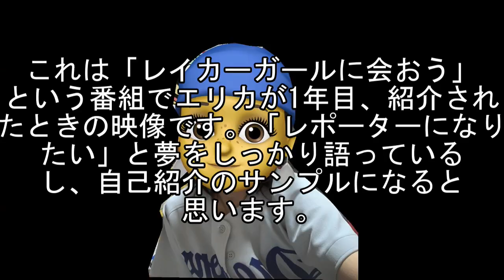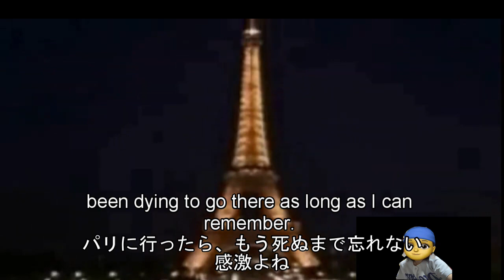英検リスニング 大谷翔平の恋人？のわけないエリカ・ウェストンのキャリアや年収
気軽にリスニングしてみてください。自己紹介のサンプルみたいな動画になっていますから、参考になると思います。英検2級までは過去問でいいけど、準１級より上はいろんな英文や英語に馴れておくことが大切です。

英語３行日記に以前アップしたものを途中で再録、解説しています。が、今回は日本語訳を付け加えています。

"What do you think of Erika Weston?" "There is something about her that attracts us."

In 1986,　Erica was born in Colorado.
In 2008,　she graduated from Loyala Marymount University with a Bachelor of Art in Public Relations.　As a cheerleader, a studio technician, a playback operator,　an anchor and reporter, she has continued to work. Now her salary $84,560 "What do you think of Erika Weston?" "There is something about her that attracts us."

〇日本語訳

1986年、彼女はコロラドで生まれた。
2008年に彼女はロヨラ・メアリマウント大学を卒業、広報活動のBA（学位）を取った。
チアリーダーとして、スタジオ技師として、リプレイ操作担当者として、司会者やレポ―ターとして、彼女は働きつづけた。今はCBSスタジオ勤務で、年間84,560ドルで契約している。

☆ドラゴンイングリッシュ９４から
"What do you think of our new teacher?" "There is something about her that attracts me."
〇単語

　・attract　魅了する、好きになる、という意味です。名詞はattraction 遊園地の乗物など、「アトラクション」というのは、そこから来ています。

　・Bachelor of Artは、人文・社会科学系の専攻で取得する学位のことです。BAともいいます。
　・Public Relationsは広報関係のことです。PR活動という、日本語でもおなじみですね。(動画ではrelationsのスペルをうちまちがえていますね。ごめんなさい）
　・annual は1年の～、毎年の～
　・He is something.みたいな言い方もよく使います。彼は何かをもっているはね、才能を感じさせるわ、みたいなニュアンスです。

　あと大きな数字の読み方も、こういう感じなので、覚えてください。カンマの位置で切って読みます。 $84,560←　eighty four thousand five hundred sixty  これが$100,000ならone hundred thousandと読みます。

　エリカ・ウェストンは大谷翔平選手とときどきジョークをかわしているので、日本でも有名になりましたね。
　beautiful, intelligence, independent をもった理想の女性であり、レポーターです。年収はわりとアメリカでは公式に発表されています。日本円にして900万円ちょっとぐらいかな？
　年収はincomeが一般的なので、彼女はSSNなどで、もっと倍ぐらい稼いでいるそうです。

　チアリーダー出身のスポーツジャーナリストは、かつて日本にも一人いましたね。岩田暁美さんという方です。
(私のママは経済新聞の記者です。シアトル支社はなんでも取材するので、両方とも仲良かったと聞いています）